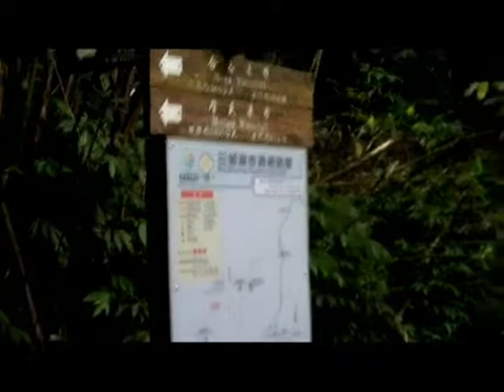2011 05 08 母親節 樂遊 三貂嶺瀑布 2